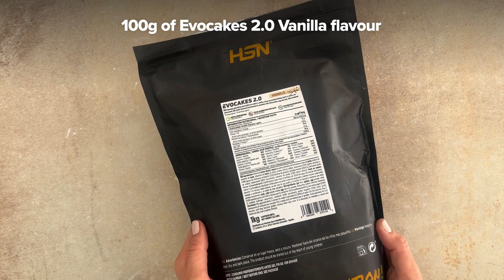Recipe for Choccafit-filled Evocakes pancakes 🤤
✍️️️️️️️ Ingredients:
🔸 FoodSeries Choccafit Peanut, Coconut and Cocoa spread
🔸 100g SportSeries Evocakes 2.0 Vanilla flavour
🔸 200ml Water
🔸 BioSeries Organic Virgin Coconut Oil

✍️️️️️️ Preparation:
🔸 Start by forming circles of Choccafit on a tray covered with baking paper and place in the freezer for 15 minutes or until solid.
🔸 On the other hand, mix the Evocakes pancake mixture with water.
🔸 Grease a pan with a little coconut oil and bring to medium heat.
🔸 Place some of the pancake batter in the centre, place one of the chocolate circles in the middle and cover with more batter. After 1-2 minutes, when possible, flip it over and cook for another 1 minute.
🔸 Repeat with the remaining pancakes.
🔸You can decorate by sprinkling Evowhey protein on top.

💹 For each 1 of the 6 pancakes

Energy 164,9kcals
Protein 9.2g
Carbohydrate 10.2g
of which sugars 1.1g
Fibre 1.7g
Fat 9.7g
of which saturated 3g
Salt 0.2g